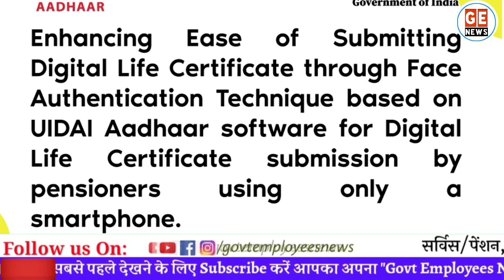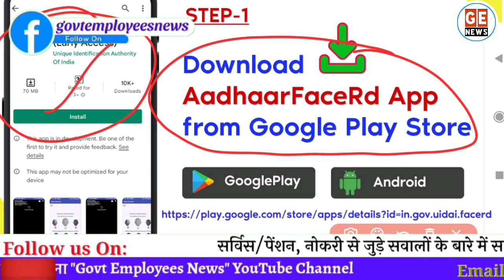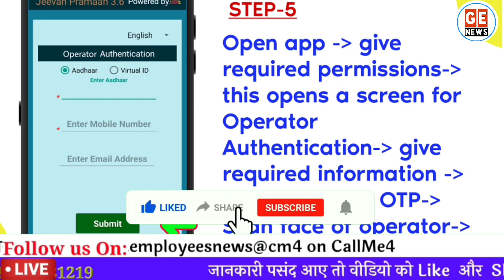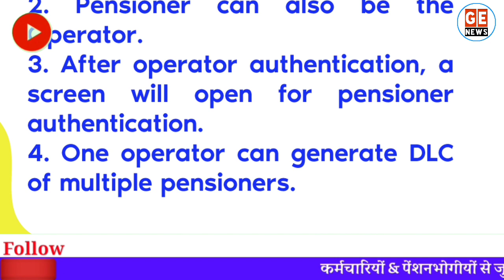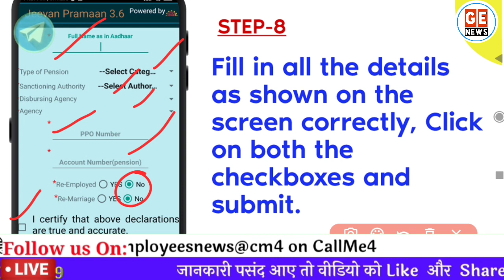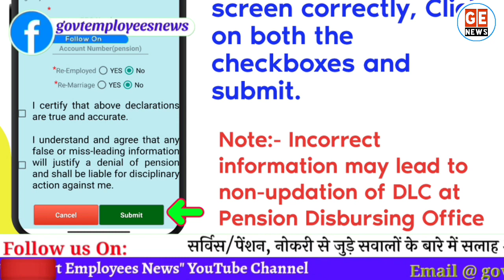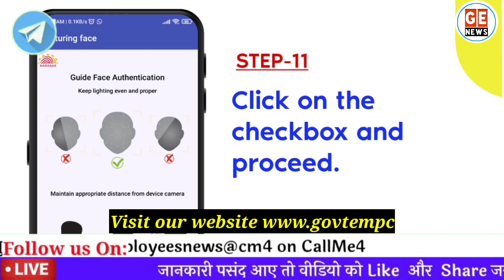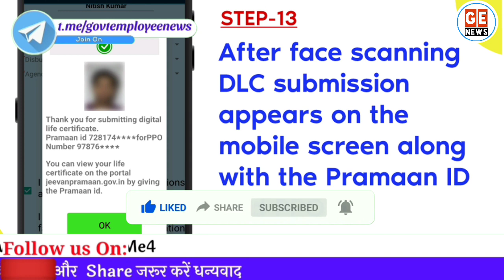DLC by Face Authentication पेंशनर्स घर बैठे Mobile से जमा करें Life Certificate। DLC Online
Life Certificate 2022: पेंशनर्स घर बैठे मोबाइल से जमा करें जीवन प्रमाण पत्र। DLC by Face authentication. Life Certificate by Mobile. Jeevan Pramaan Submit by Mobile. Face Authentication Life Certificate.  DLC by Mobile through face authentication service.

govtemployeesnews dlc life_certificate pensioners_newslife certificate, pensioners portal, मोबाइल से जीवन प्रमाण पत्र कैसे जमा करें, how to submit life certificate by Mobile, jeevan pramaaan, pensioners news today, life certificate kaise jama kare, dlc by face authentication service, jeevan pramaan life certificate, digital life certificate, life certificate for pensioners online, life certificate online,life certificate kaise banaye,